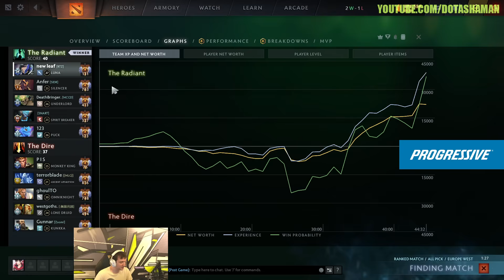Arteezy: My Supports are TROLLING ME In This Game!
Artour is playing in his main account trying to get back his 13k MMR and his games was bad as always, Arteezy is playing Nature's Prophet carry and he was so mad with his supports in this game...